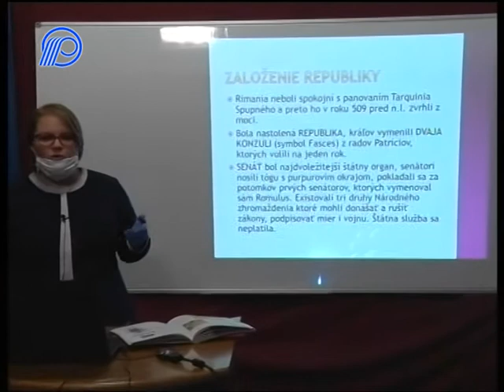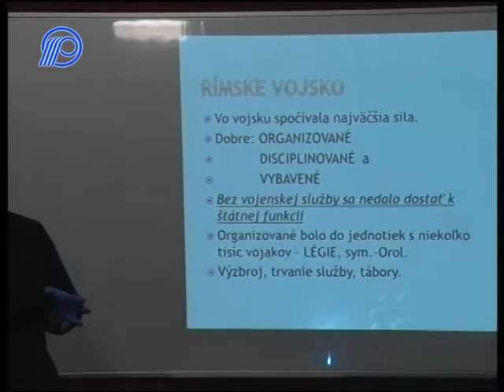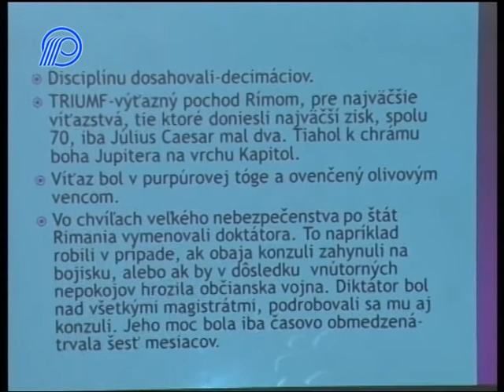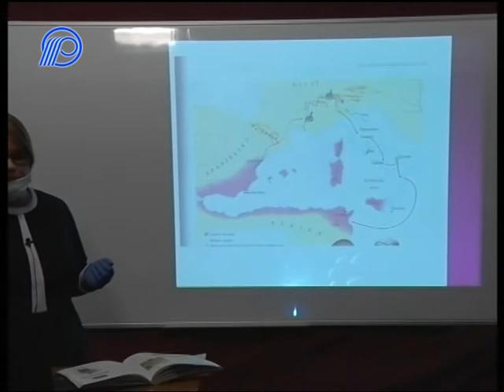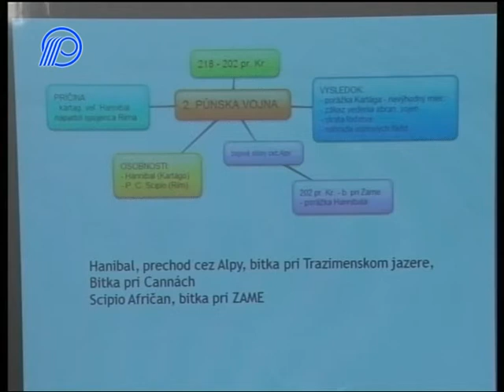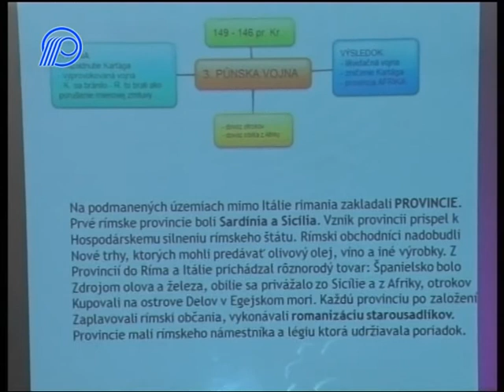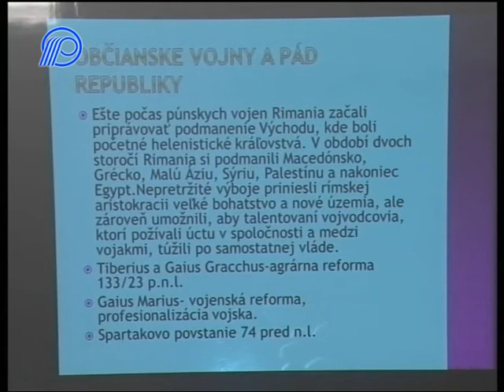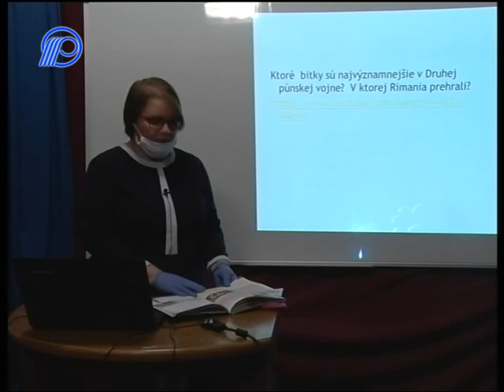04 Dejepis 5.ročník - Rimska republika